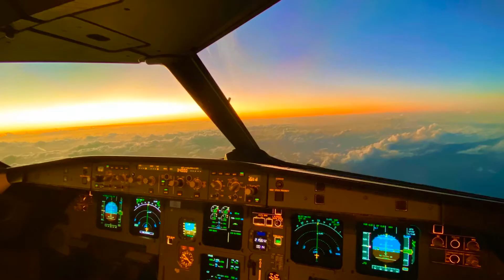Just another day on the job